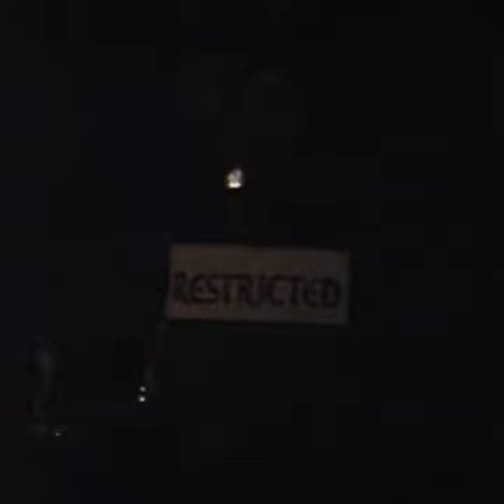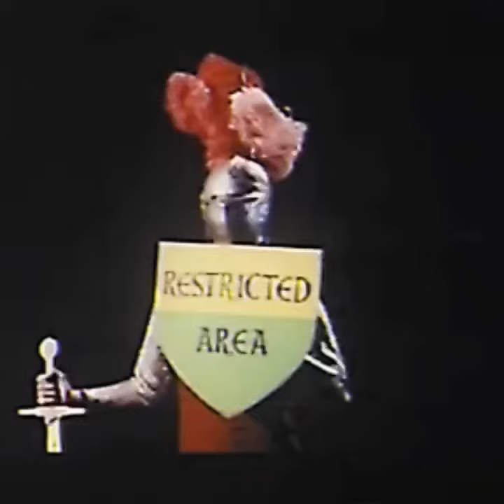seen it all | prod. emgeedy yes {+DATAMOSH VISUALIZER}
Working on getting my music out and collaborating with different artists

equipement - SP404 MKII

---TAGS---